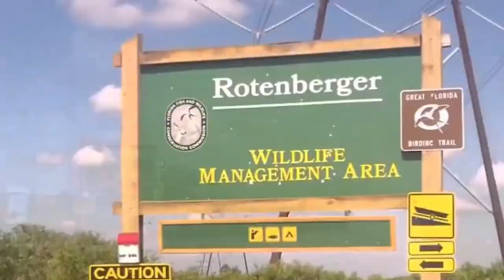Osceola Turkey Hunting on Florida Public Land: Opening Day Success (SNS 2022-23 #26)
In this episode, Mark and John set out to get themselves some public land turkeys in South Florida. Mark has a pretty close call, and John manages to seal the deal. Mouth calls are Blackwing Customs!

---Bow Setups---
Mark's Bow:

---Camera Gear---
Mark’s Cameras: